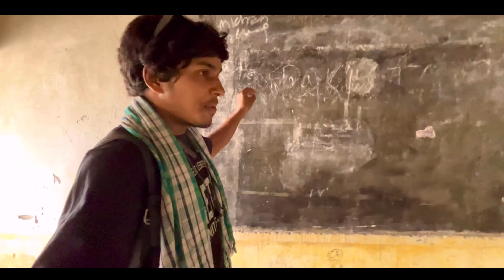mysterious😳Pakistani School in India Tyakshi Village ￼ क्या है इस गांव का रहस्य?😳